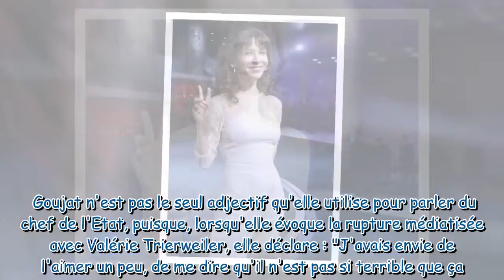Sophie Marceau traite François Hollande de "lâche" et de "goujat"